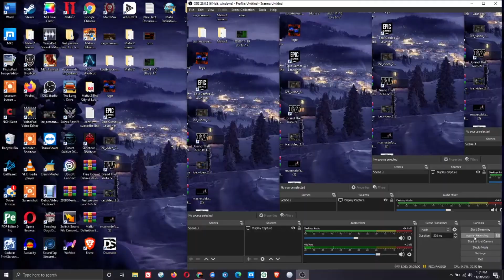Saints Row IV: Meet Kinzie for the First Time NAKED...#6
Welcome back to WAR DH Gaming today we are going to get out of the simulation going back to earth but Zinyak destroys the earth and i go back to simulation and yea me and kinzie took a ride on the spaceship and this happened...